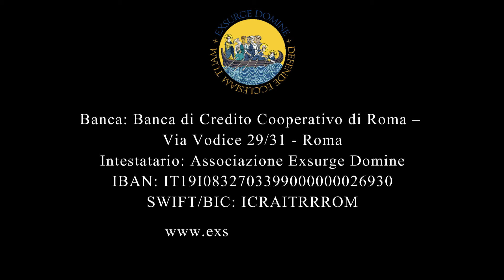Cristo è risorto! È veramente risorto!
🏦 BONIFICO BANCARIO:
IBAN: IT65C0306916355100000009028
INTESTATO A: VISIONE TV
SWIFT: BCITITMM
CAUSALE: DONAZIONE

📱  ABBIAMO BISOGNO DI TE
       Chiama questo numero per aiutarci nella raccolta firme per consentire a Dsp di
       partecipare alle elezioni europee 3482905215